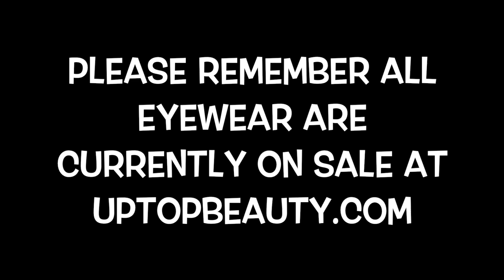Was the Four Tops Pimpn Before Motown: I'll Be There - My Life w/the Four Tops pt 3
Abdul Kareem Fakir (born December 26, 1935), professionally known as Duke Fakir, is an American singer. He is a founding member of the Motown quartet the Four Tops, from 1953 to the present day. A first tenor, Fakir is the group's lone surviving original member, performing today with Ronnie McNeir, Lawrence "Roquel" Payton Jr. (son of original member Lawrence Payton), and Alexander Morris.